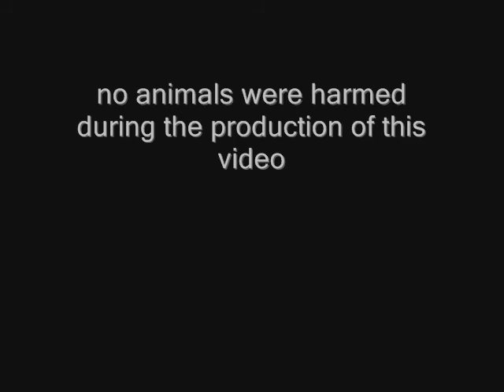16 Gage Meditation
Real time example of making a sterling silver chain in hefty 16 gage wire using innovative Scott's Knots.  A complete DVD is available at: 3carstudio.etsy.com